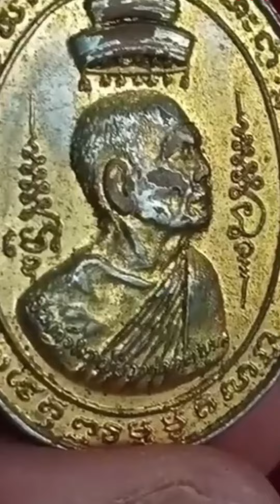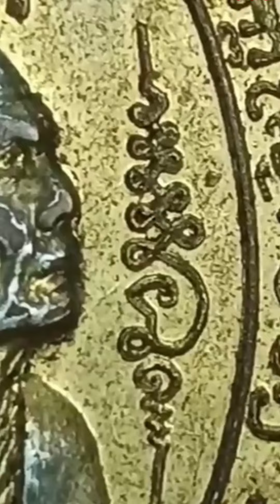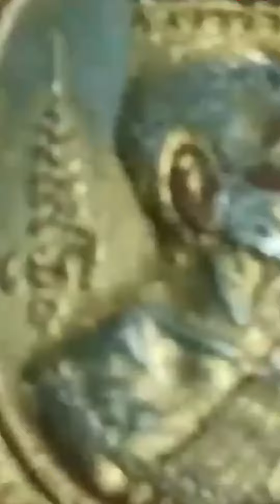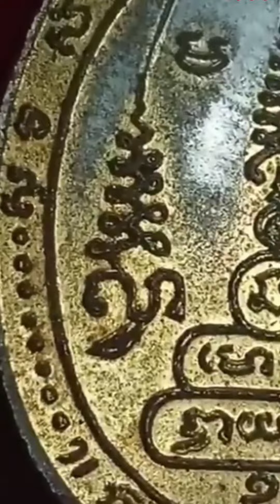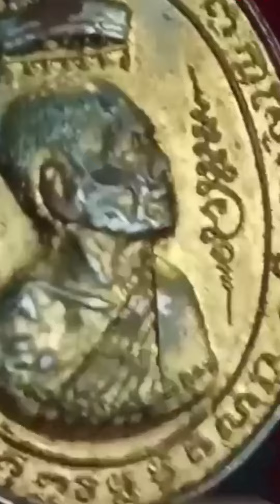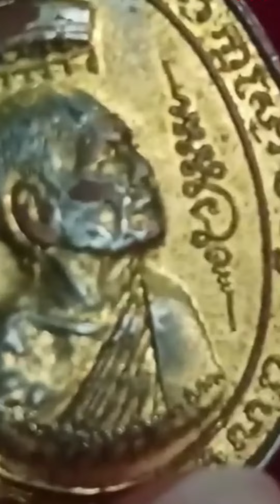Nirand Talk : เหรียญเปียกทอง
Art of Me VideoArt Impresstion Emotion AllAboutArt
เป็นช่องที่ทำขึ้นเพื่อ ความบันเทิงจรรโลงใจ  มีสาระบ้าง ไม่มีสาระบ้าง
เสียดสี สะท้อน ภาพของความวิปริต ของจิตใจที่ฟุ้งไปตามสิ่งกระทบอารมณ์
แบบว่า เอาที่พี่สบายใจ ชัดแล้วไม่พูดซ้ำ นะ ฮ่า ฮ่า ฮ่า